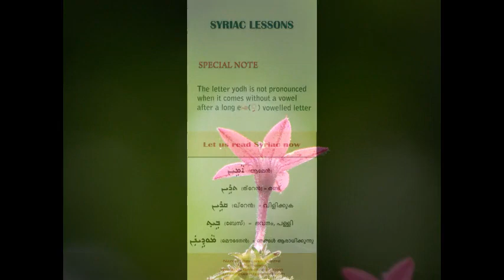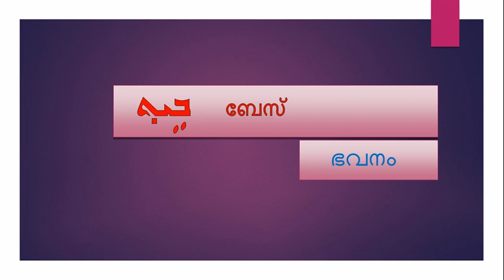Syriac Language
സുറിയാനി പഠനം